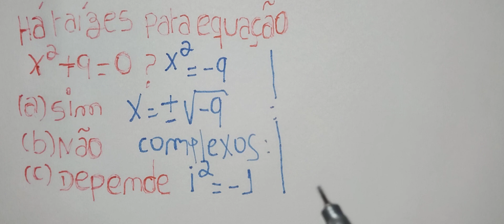Números Reias e Números Complexos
Há Raízes reais para equação X^2 + 9 = 0 ?